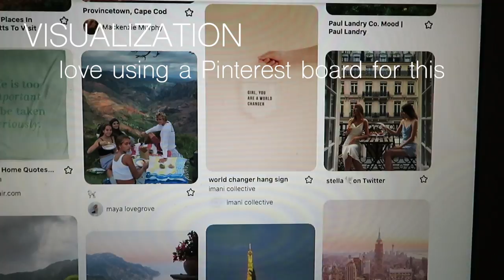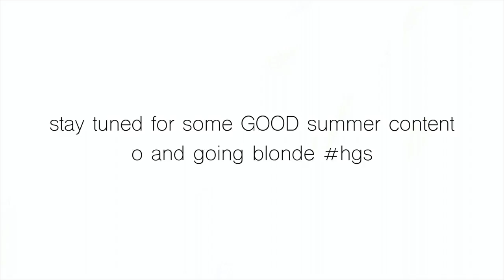trying the miracle morning routine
God bless Hal Elrod ... All credits of my new morning routine to him. I hope you enjoyed the rest of this video, feeling so good and happy and excited for summer and I hope that this helps at least one of you feel the same. Shoutout to Athena for being in the thumbnail. Have a beautiful day.

All music comes from Mixkit, able to be used and downloaded under the Mixkit Stock Music Free License

Sleepy Cat by Alejandro Magaña (A. M.)